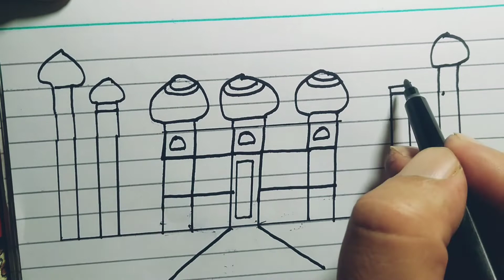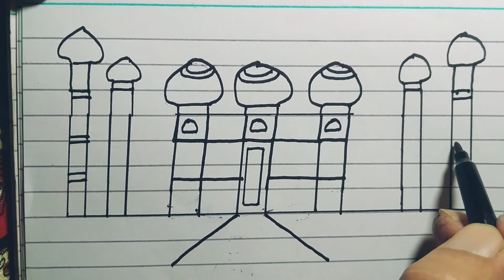Taj Mahal drawing 444 Number Step by Step for beginners||How to draw Taj Mahal from 444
" Taj Mahal drawing|Taj Mahal drawing from 444"